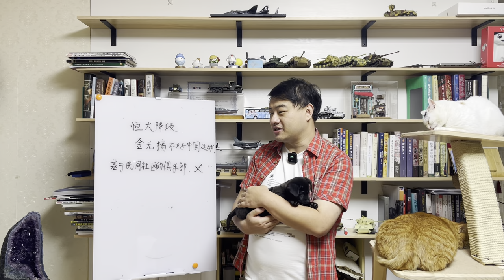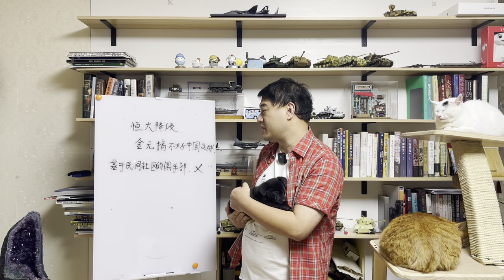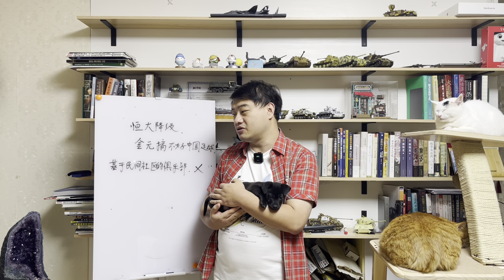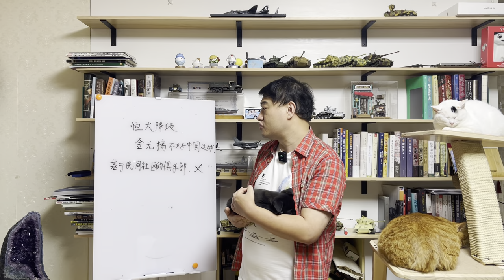三喵聊恒大降级：是王朝没落还是罪有应得？砸钱为啥搞不好中国足球？